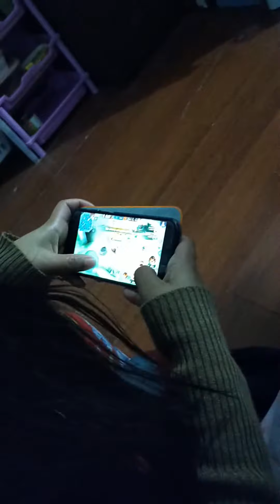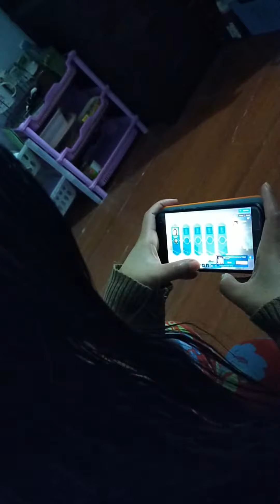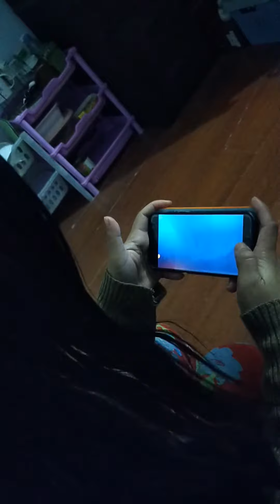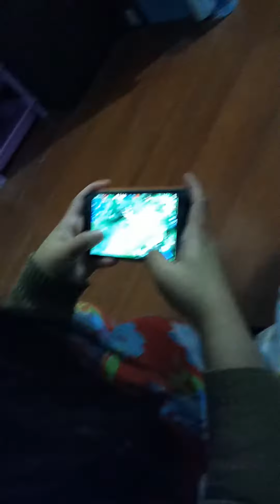ML pa more hahahhaha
ML Lover